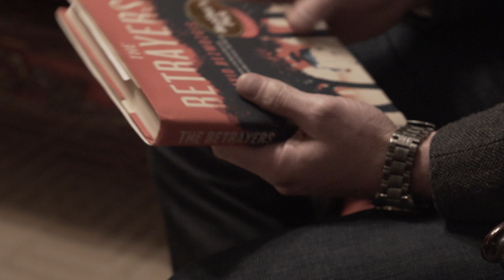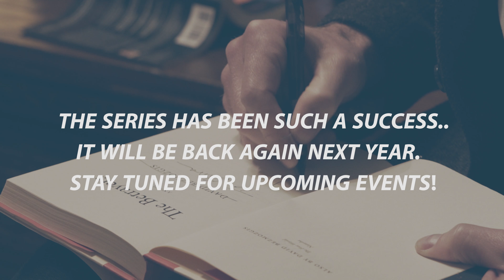UJA Book Talk